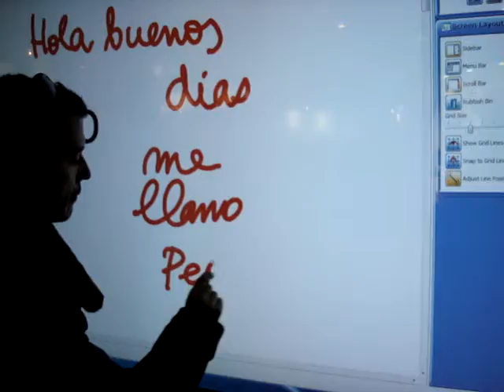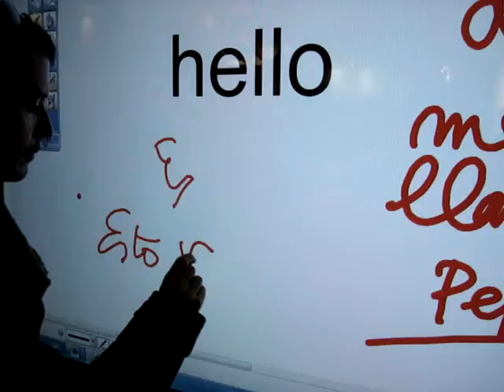AUDIOCERVER PANELL INTERACTIU TÀCTIL